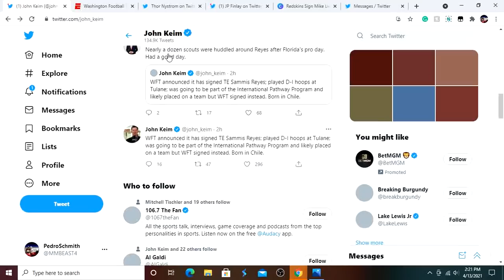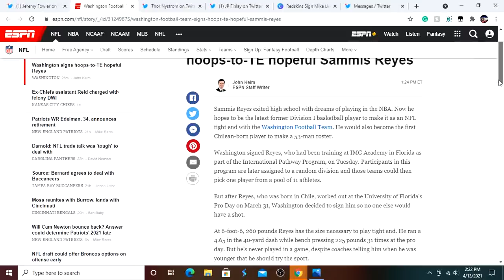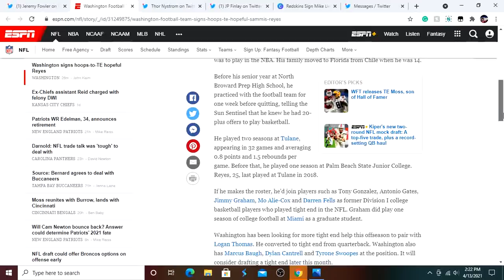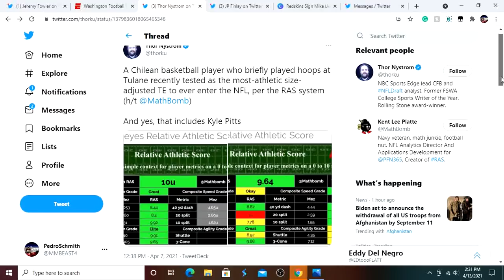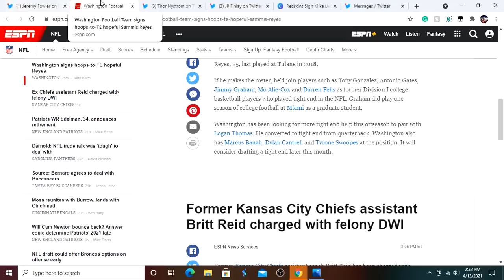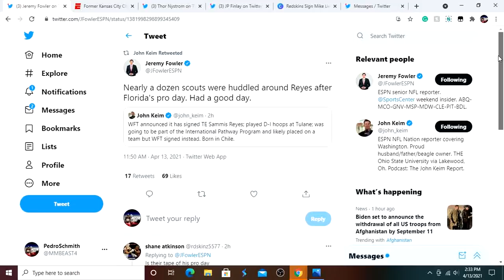Washington Football Team Sign TE Sammis Reyes! More Athletic Than Kyle Pitts? Pro Day Highlights!